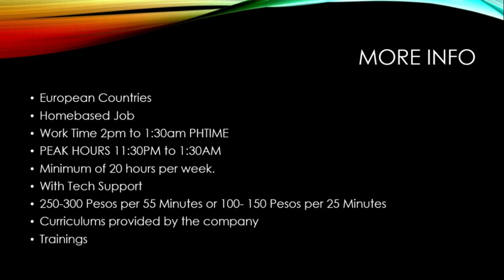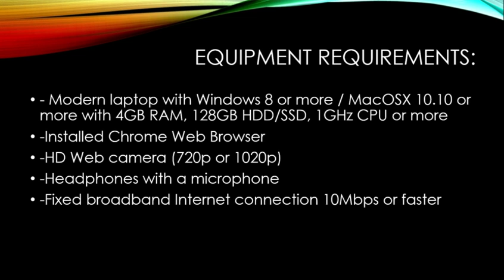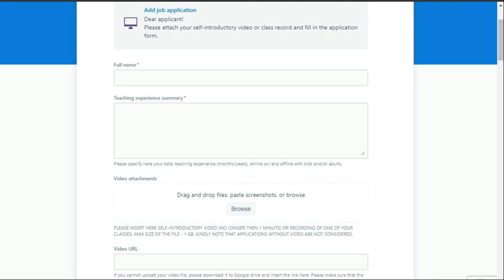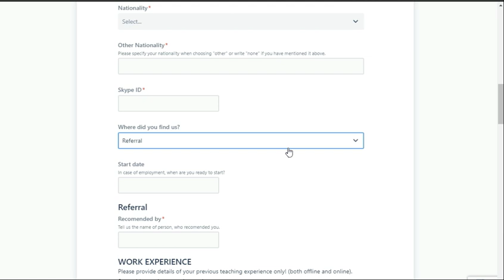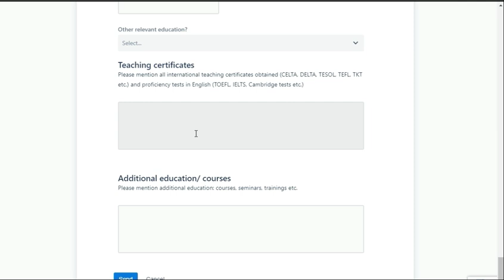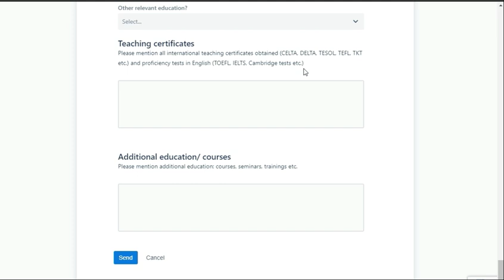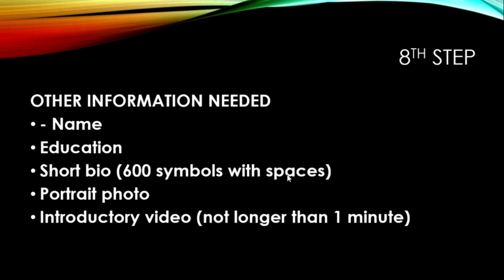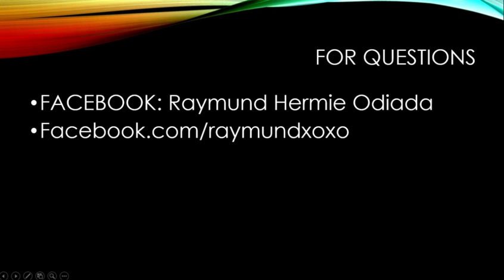NOVAKID HIRING PROCESS (ESL TEACHING)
For Questions
Facebook: Raymund Hermie T. Odiada